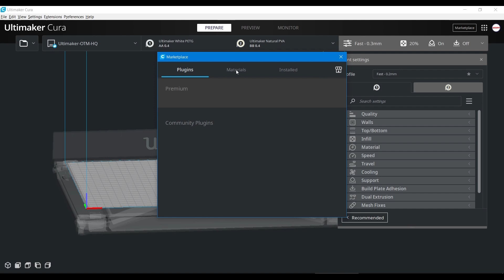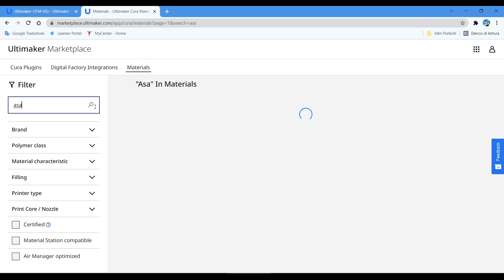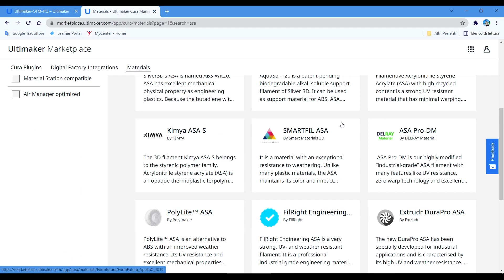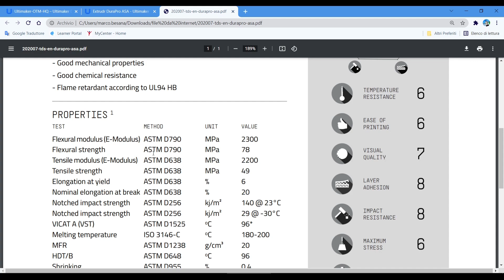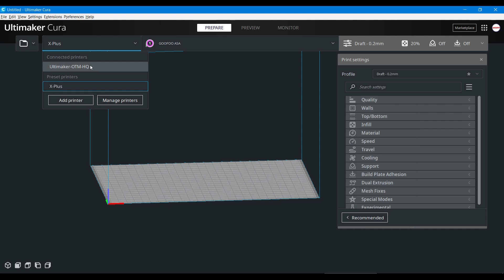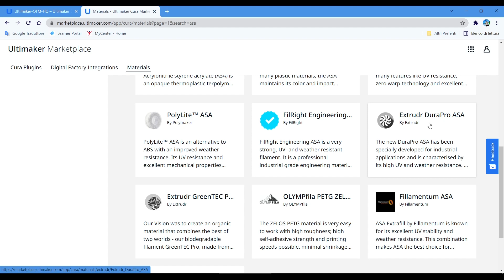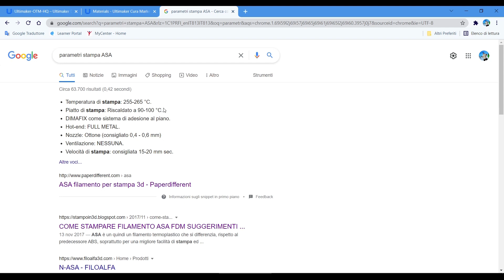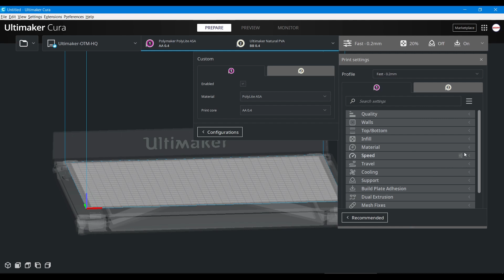Come scegliere i migliori parametri di stampa in base al materiale e alla marca del materiale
In questo video spiego come trovare i parametri di stampa migliori utilizzando il market place dello slicer Cura.
In questo modo evito di dover fare molte prove stampando pezzi con differenti temperature per arrivare al parametro migliore.